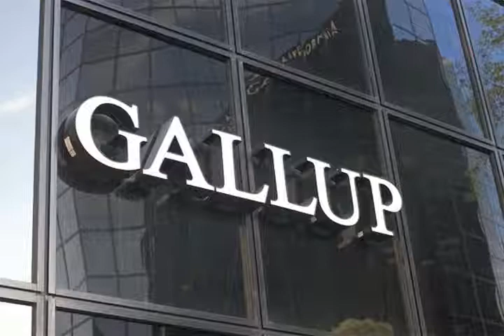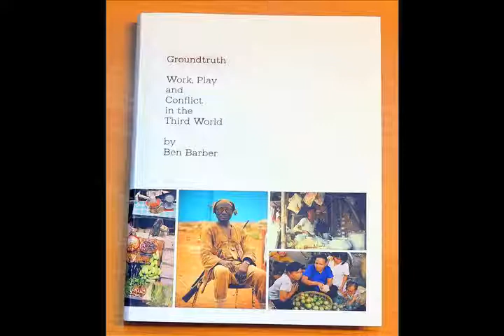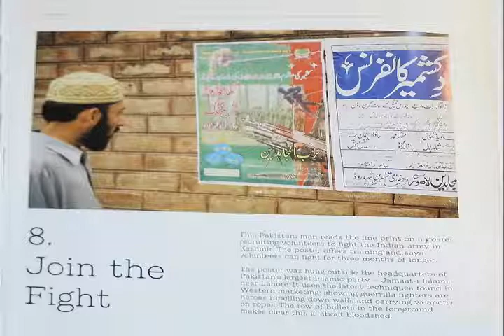تلویزیون ایران فردا - نگاه دوشنبه 1 دی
در نیمه نخست این شماره از نگاه به گفتگو با آقای “عباس شیر محمدی” (عکاس ممتاز پانورامیک در کاخ سفید) می پردازیم. و در ادامه گفتگویی داریم با آقای “اسماعیل نوری علا” در ارتباط با زندگی روشنفکران قبل از انقلاب و سیر تحول در امور فرهنگی و هنری. با ما همراه باشید و نظرات خود را پیرامون موضوعات مطرح شده در برنامه برای ما ارسال نمایید.